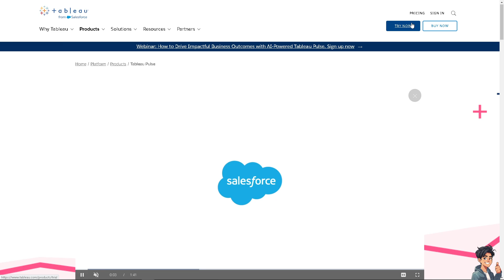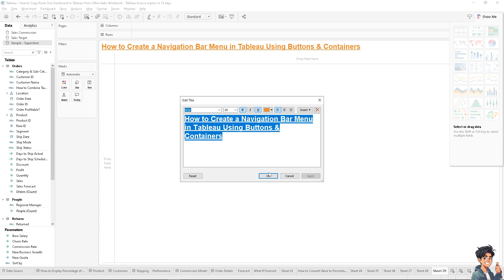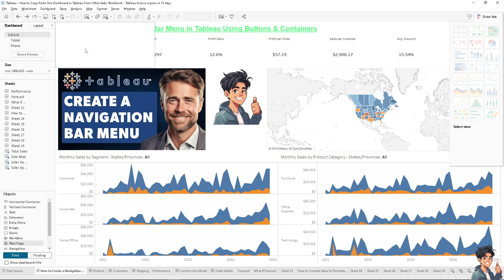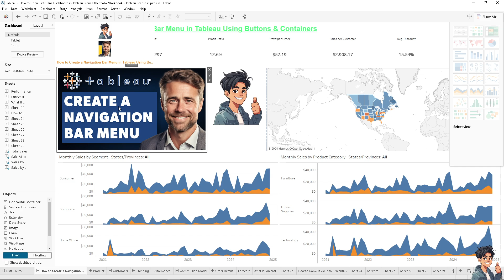How to Create a Navigation Bar Menu in Tableau Using Buttons & Containers (Full 2025 Guide)